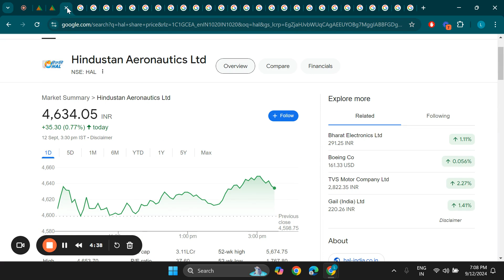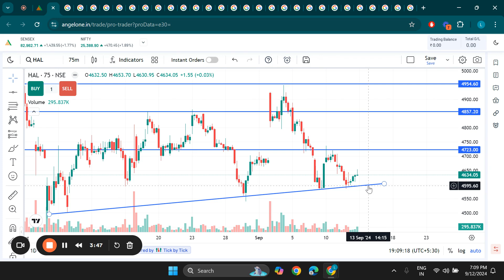Hindustan Aeronautics Ltd Share Latest News, Hindustan Aeronautics Ltd Stock Technical Analysis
Search Queries - hindustan aeronautics limited share latest news
hindustan aeronautics limited,hindustan aeronautics share latest news,hindustan aeronautics share news
hindustan aeronautics share analysis,hindustan aeronautics,hindustan aeronautics share,hindustan aeronautics limited share
hindustan aeronautics stock,hindustan aeronautics limited share news,hindustan aeronautics share price
hindustan aeronautics stock analysis,hindustan aeronautics limited share analysis